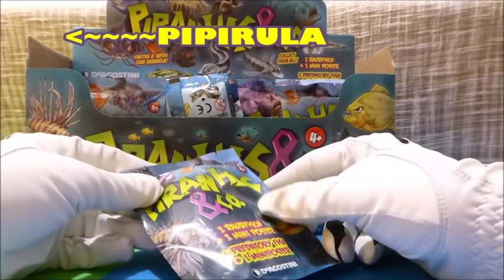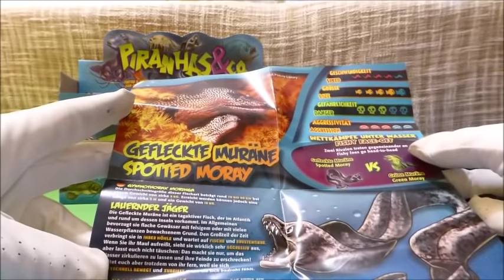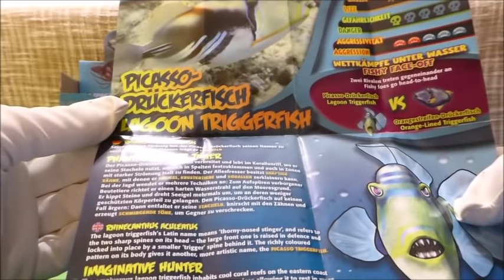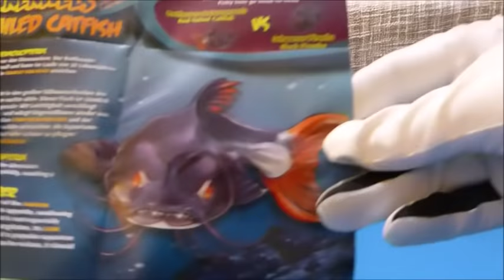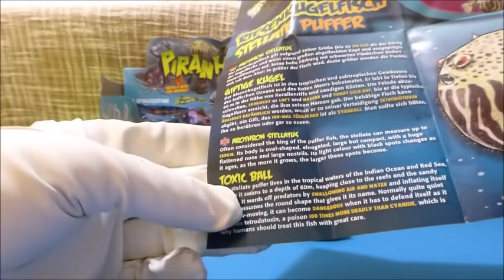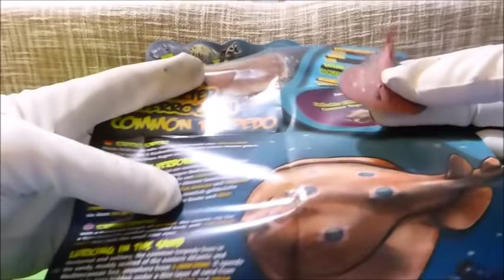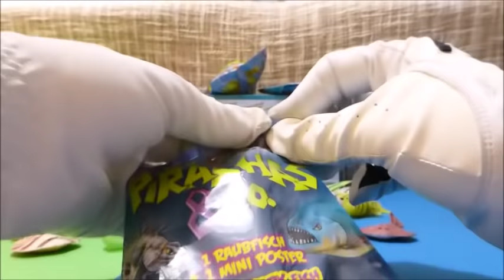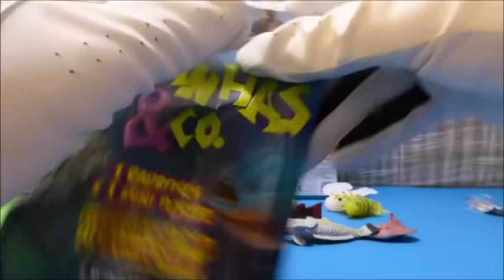PIRAÑAS & CO UNBOXING PIPIRULIS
ADEMAS DE TIBURONES TENEMOS PIRAÑAS ...BIENNNN!